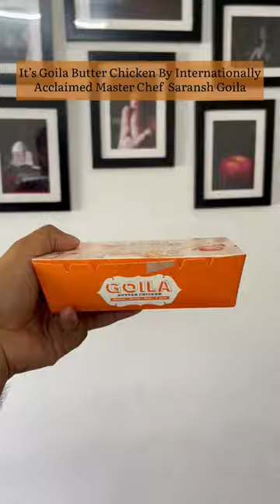Best Butter Chicken In Siliguri | Goila Butter Chicken | Saddi Gali Song